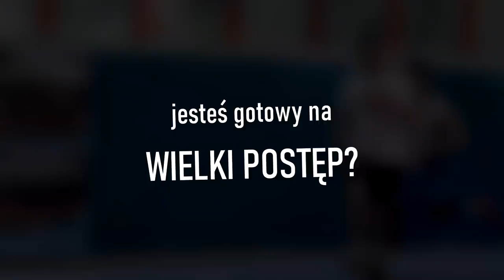Nie zgadniesz, jak trenują te Gwiazdy NBA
Zapisz się na zimowy BASKET CAMP i TRENUJ!